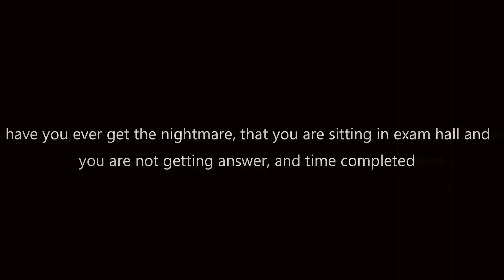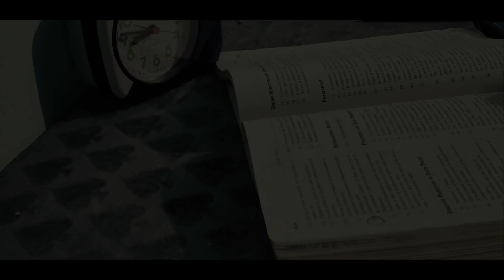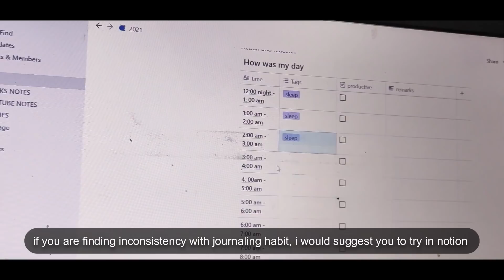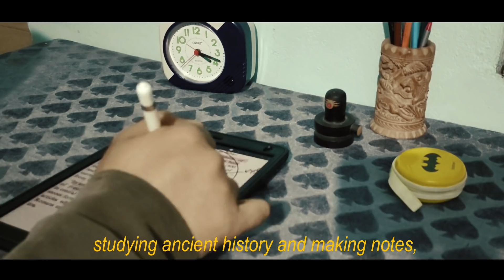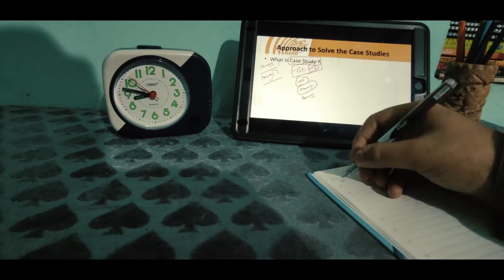A DAY IN LIFE OF UPSC ASPIRANT